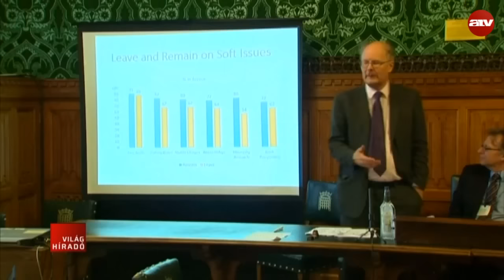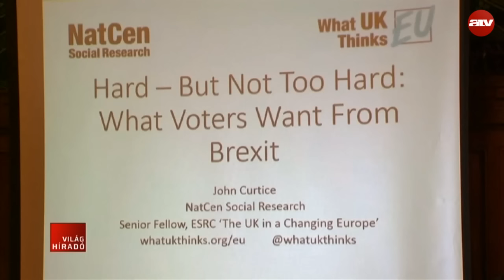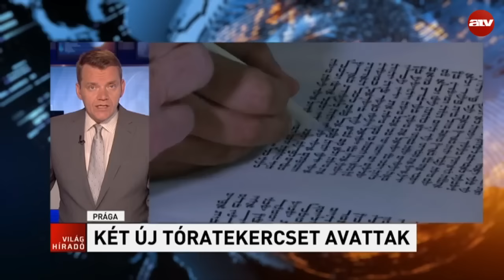Virágzik a marihuána-biznisz Svájcban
Virágzó üzlet lett Svájcban a legális marihuána-fajták árusítása. Az országban 2011-től lehet szabadon kereskedni olyan kannabisszal, amelyben 1%-nál kisebb a pszichotróp anyag aránya.